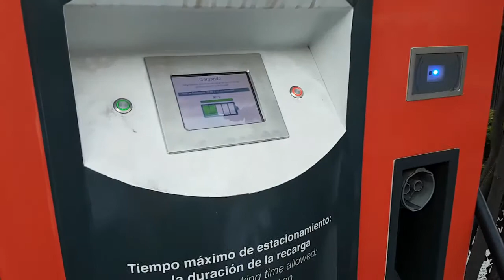Nissan Leaf Metrolinera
"El coche eléctrico es el pasado"

¡Hola! Estoy usando la App TuLotero para comprar Lotería.
Si te registras y usas mi código 71214272 te regalan 1€.